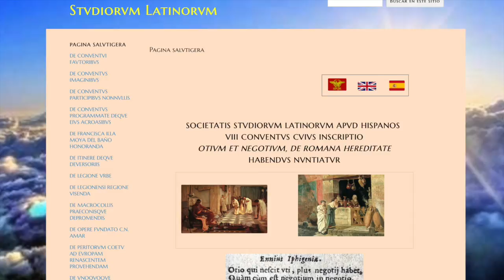Petrus P. Conde Parrado de vino apud Graecorum et Romanorum poetas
Este vídeo versa sobre Petrus de vino